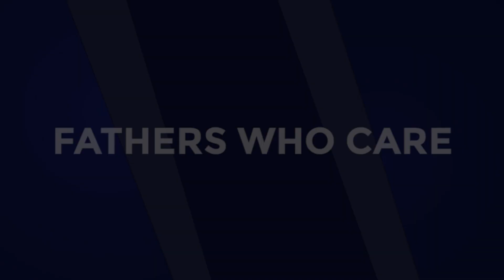Father Who Care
In the latest episode of Fathers Who Care, Walter Jones speaks to Alderman Jason Ervin about services in the 28th Ward.